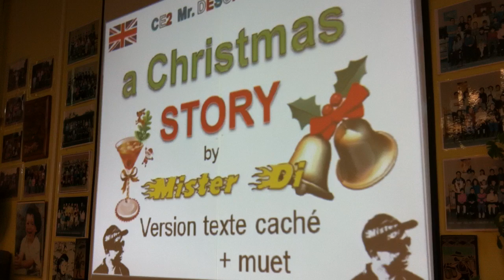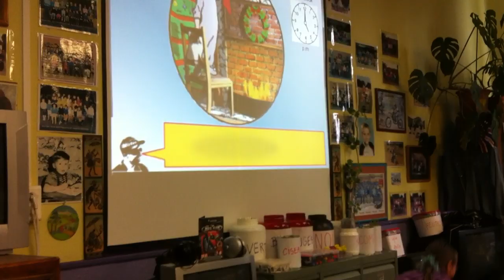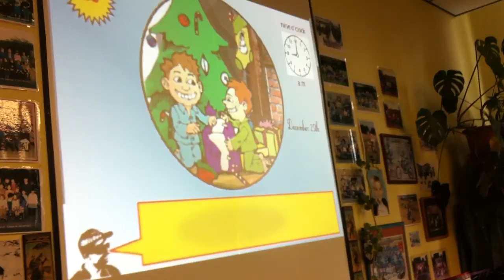Christmas story by Misterdi's pupils 2013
La classe de Misterdi, CE2, 8 ans et 9 ans, vous montre comment elle a réussi à mémoriser un texte long avec une prononciation tout à fait acceptable pour des enfants de cet âge. Les élèves ont appris chacun quelques phrases de l'histoire et les récitent devant l'écran vidéo. Cette vidéo est le résultat d'un travail mené autour du thème de Noël et du conte vidéo "Christmas story" créé par Misterdi... En tous cas, bravo aux élèves de CE2 du cru 2013 pour leur performance et leur sérieux...
Retrouvez toutes les vidéos et tous les cours de MISTERDI sur son blog
ou tout simplement en tapant : CE2 Misterdi dans google...